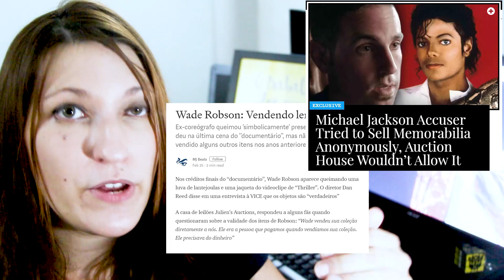LEAVING NEVERLAND | FATO OU FAKE NEWS? | Análise do documentário POLÊMICO de MICHAEL JACKSON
O burburinho da gringa ainda não chegou completamente no Brasil, mas o novo Documentário da HBO sobre os supostos abusos cometidos por Michael Jackson nos anos 90 trouxe de volta um assunto antigo, que agora é comentado em todas as mídias.

Leaving Neverland reúne relatos intimistas de 2 homens (Wade Robson e James Safechuck) e suas famílias sobre suas experiências na mansão do Rei do Pop. Com detalhes expositivos e uma atmosfera que deixa os espectadores desconfortáveis, eles relatam em 4 horas tudo o que aconteceu naquele período.

Nesse vídeo eu tentei fazer uma análise imparcial sobre o documentário.